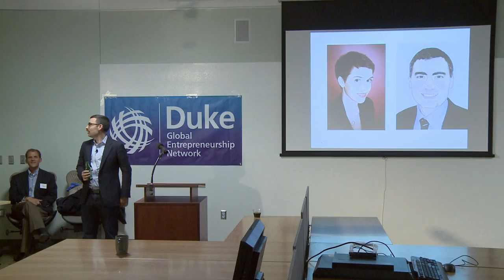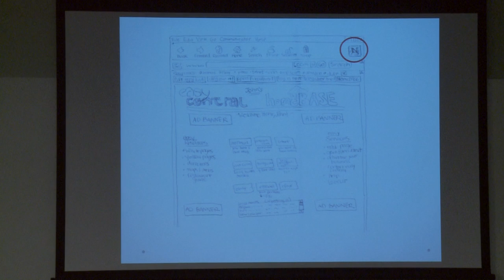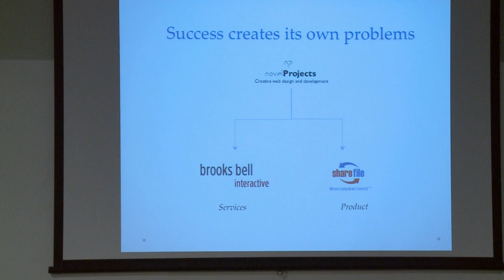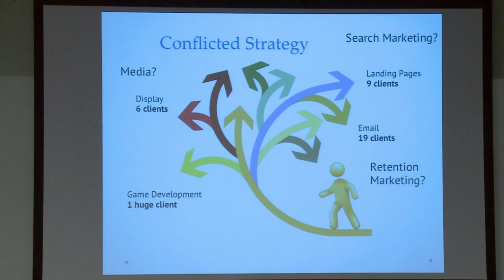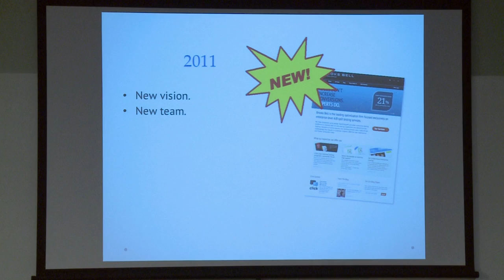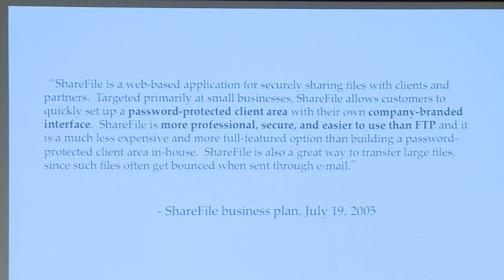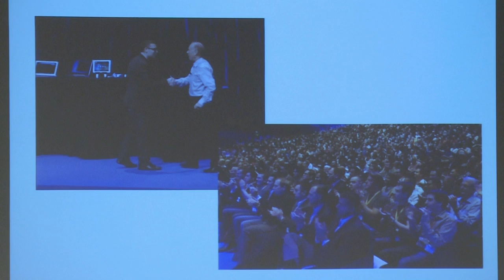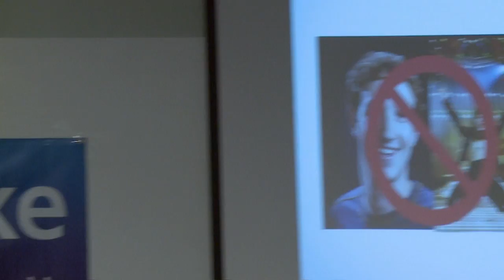Lessons for Entrepreneurs from Alumni Jesse Lipson and Brooks Bell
Jesse Lipson '00 and Brooks Bell '02 are two Duke alumni who have been successful entrepreneurs. Lipson's company, ShareFile, was recently aquired by Citrix. Bell's company, Brooks Bell Interactive, was named Triangle Business Journal's 2012 "best place to work" for small businesses. They are also the founders of HUB Raleigh, an incubator for startups.

At this DukeGEN event November 15, 2012, they shared tips for starting a business. The talk is part of Duke's Innovation & Entrepreneurship speaker series.